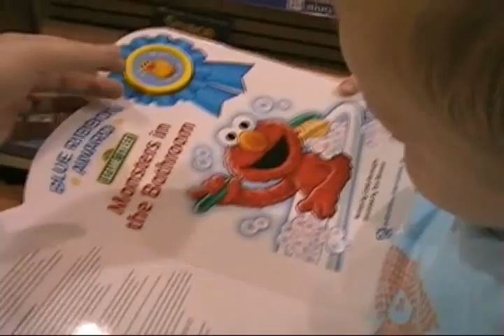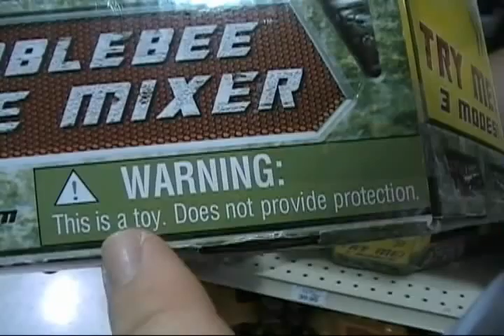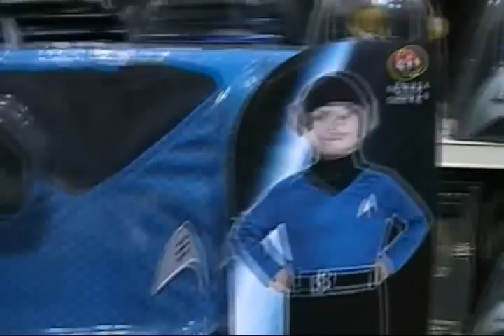Fun at the toy store and anti-fishing -- August 1, 2010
We can turn almost any innocent children's toy into an inappropriate innuendo. Can you?